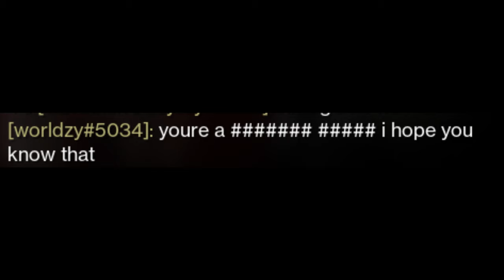Telesto Cheater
In Telesto we trust

Other Telesto Lovers, Go Sub to Them